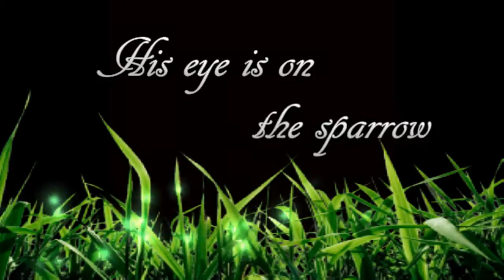His eye is on the sparrow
This is a video I made with my new Canon Vixia hv40 camcorder, using powerdirector 8.